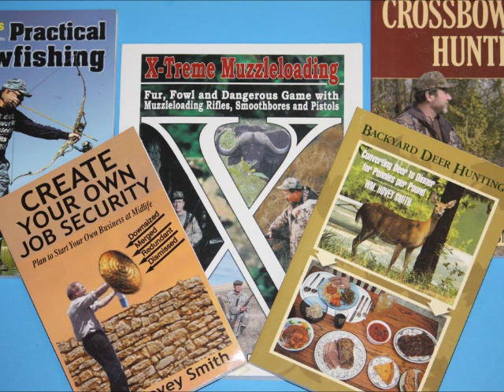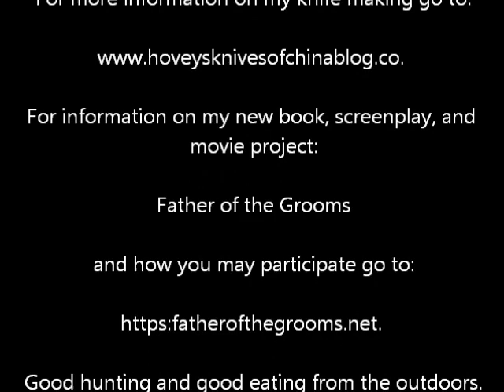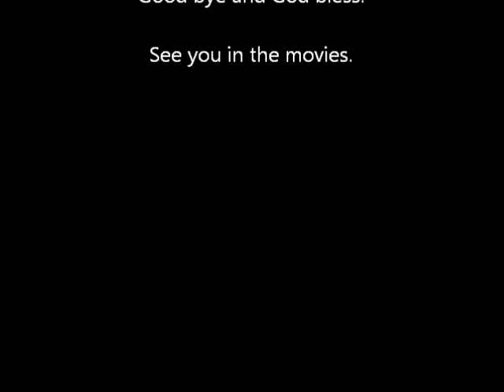Processing Unusual Native American Woods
I use branches of live American Chestnut, Tea Olive, and Magnolia to make knife scales.